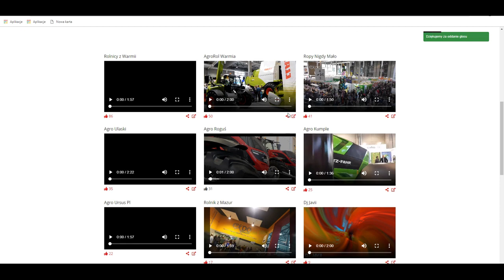Oddaj Głos na Agro Roguś! Głosuj 24h!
Możesz głosować co 24 godziny!!
Głosuj na Agro Roguś!